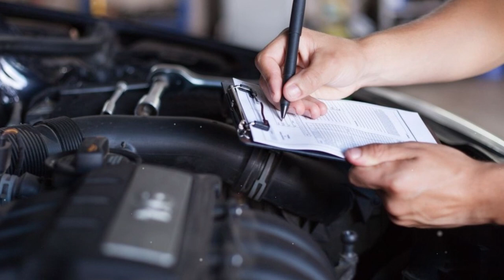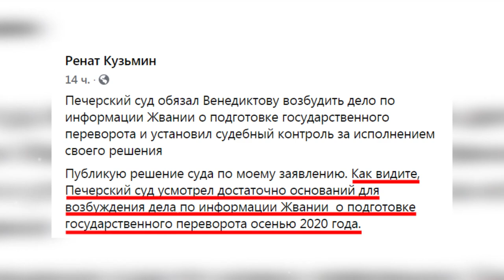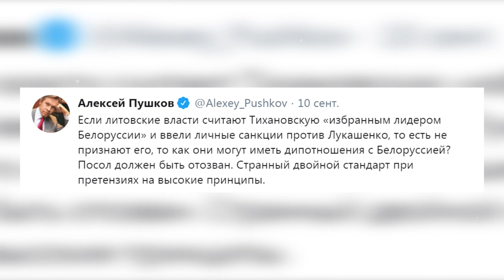Беларусь демонстративно унизила посла Украины. СИЗО для Порошенко - последние новости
progrigor_1